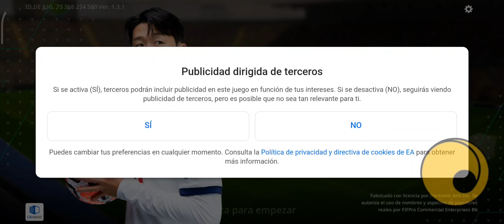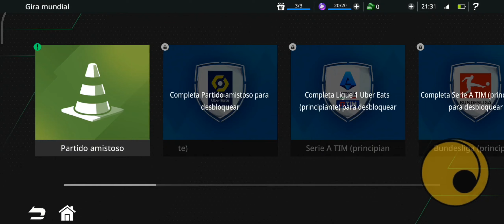🥅 EA SPORTS FC TACTICAL - BETA - ASÍ EMPIEZA 🥅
EA Sports FC Tactical, el nuevo juego para móviles de EA que combinará la mecánica de los juegos de fúbtol con la estrategia por turnos para dar vida a una nueva experiencia nunca antes vista. La compañía nos reveló algunos datos de su nuevo juego, y ahora por fin se sabe cuándo va a estar disponible, y cómo puedes apuntarte para ser de los primeros en jugar.

EA Sports FC Tactical destacará por dar a los jugadores la opción de jugar con más de 5000 jugadores de más de 10 grandes ligas, como la Premier League, LALIGA EA SPORTS, Bundesliga, Ligue 1 y Serie A.

Apúntate ya para ser de los primeros en jugar a EA Sports FC Tactical
El juego estará disponible a principios del próximo año 2024 para usuarios de iOS y Android. Una vez disponible, el título se podrá descargar de manera gratuita en los iPhone y Android de todo el mundo

Gracias por el constante apoyo! Un abrazo y propicios días!.